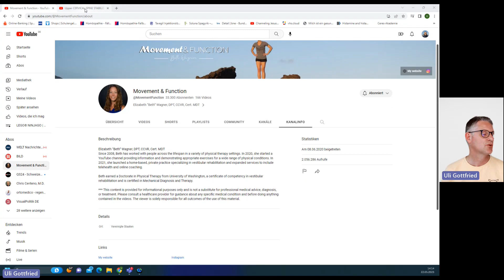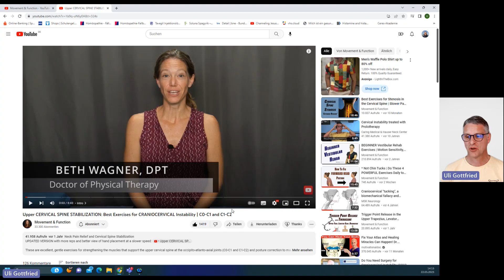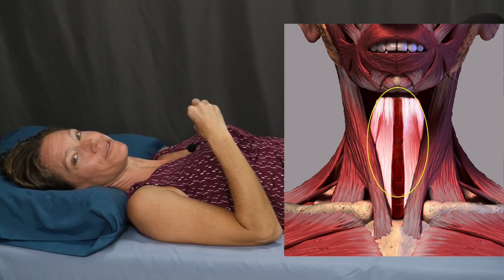Kopfgelenksstabilisierung: Beste Übungen für Kopfgelenksinstabilität C0-C1 und C1-C2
Beth Wagner, Doktor der Physiotherapie zeigt uns ihre besten Übungen zur Stabilisierung der Kopfgelenke.

Essential Related Video Links:
Posture:  Standing Posture
Cervical stabilization:  Cervical Spine St...
Cervical Stab Part 2:   CERVICAL SPINE ST...
Lower Cervical Stabilization:  Cervical Stabiliz...
Cervical Spine Playlist:   Neck Pain Relief ...